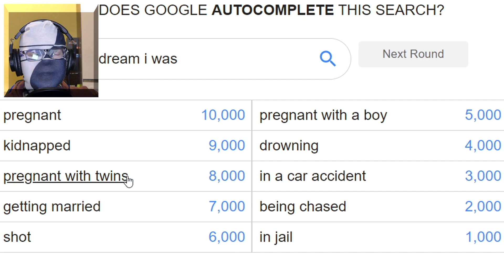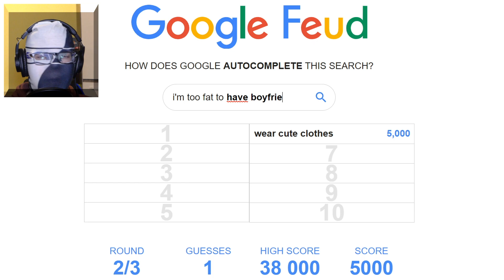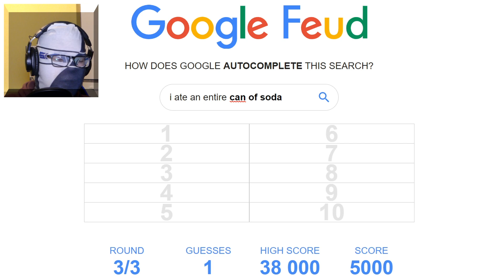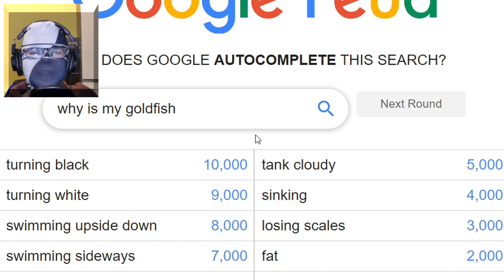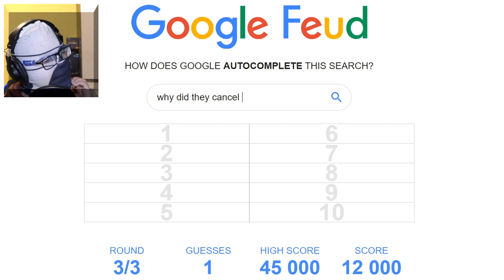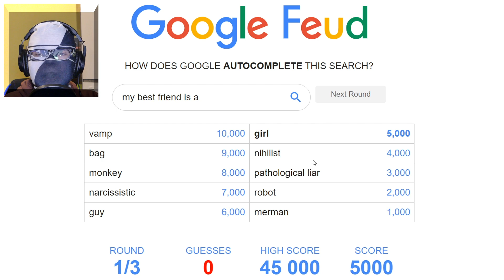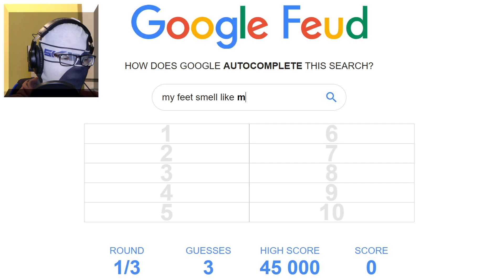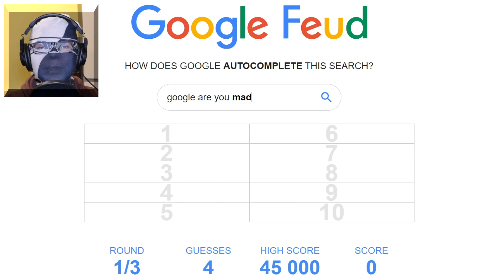CO LUDZIE MAJĄ W GŁOWACH?! | Google Feud #2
Po raz kolejny sprawdzamy co ludzie najczęściej wyszukują na internecie!
Nowe filmy w środy oraz soboty! Chcesz więcej? Zostaw suba z dzwoneczkiem!

Mój sprzęt: (instrukcja: link - captcha - continue - czekaj 10s - get link)